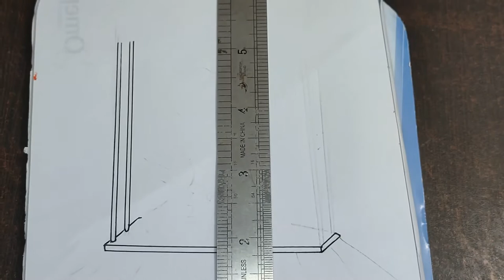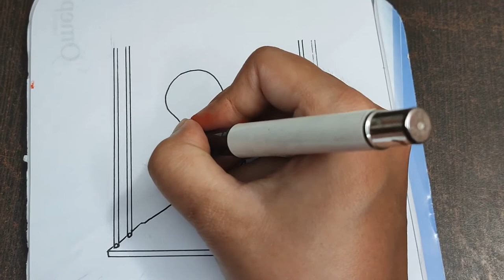How to Draw an Awesome Lady / Color Art !!! By Sanjida Art School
How to Draw an Awesome Lady / Color Art !!!

*** Used things***
1. Pencil Name - DOMS ( ZOOM ULTIMATE DARK )  Pencil /  2B Pencil
2. Paper Name - Double A Offset paper (A4 size)
3. Blending Stump

***Visit to
Twiter Page Link:
Pinterst Page Link: